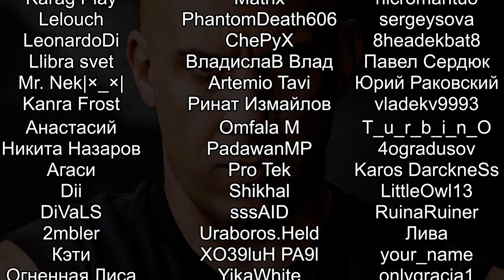НОВЫЙ КЛАСС РЫЦАРЬ 11 Knock on the Coffin Lid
Прохождение Knock on the Coffin Lid на русском. Knock on the Coffin Lid - классический карточный рогалик в духе Slay the Spire от отечественного разработчика с красивой графикой, интересным сюжетом и взаимосвязанными событиями на карте